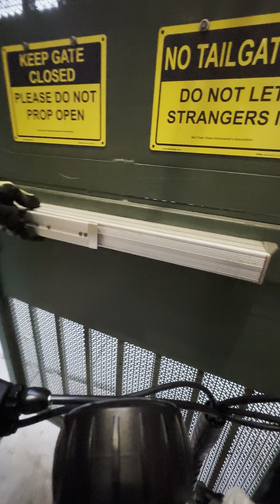Asmr e-bike ride#368